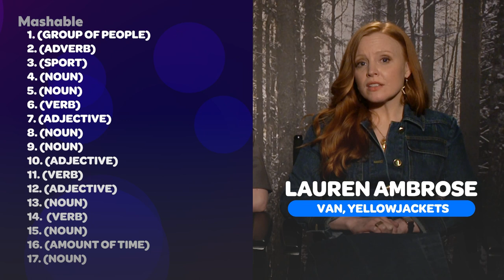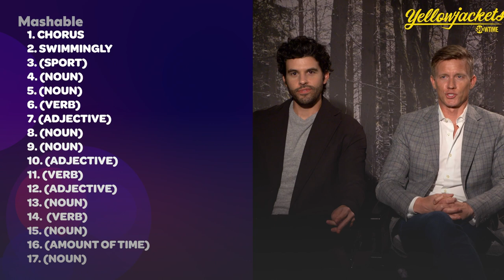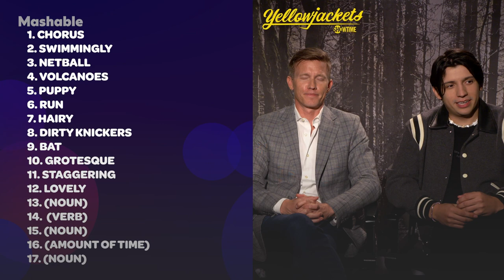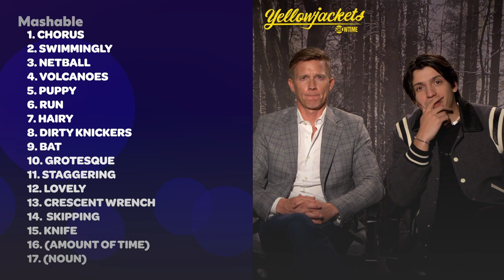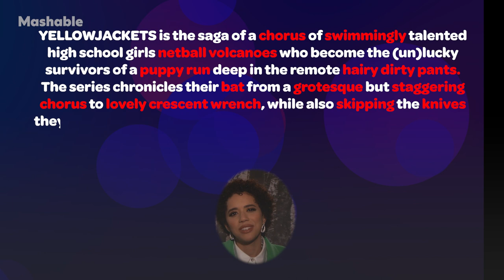Watch the 'Yellowjackets' cast absolutely crush Mash Libs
Christina Ricci, Melanie Lynskey, Tawny Cypress and the rest of the Yellowjackets cast remix their logline playing Mash Libs. Season two of Yellowjackets will debut on demand and on streaming Friday, March 24 for all SHOWTIME subscribers, before making its on-air debut on Sunday, March 26 at 9 p.m. ET/PT.